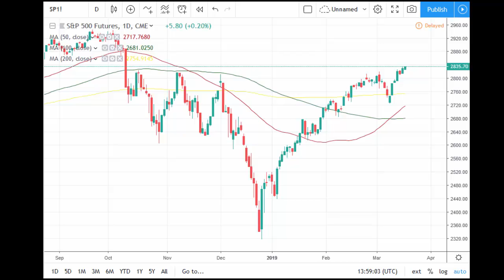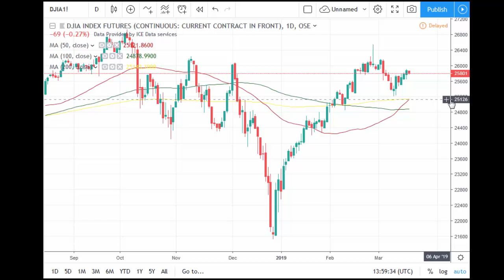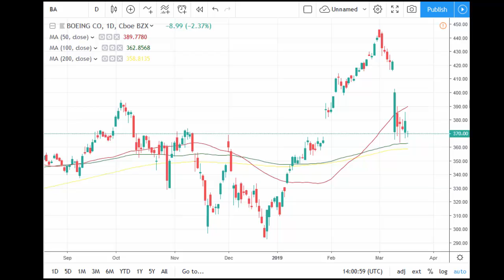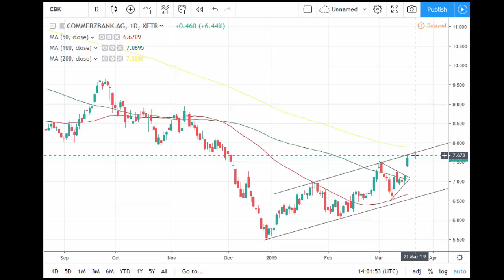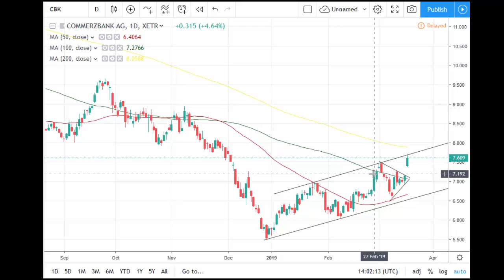Stock Market Trading Plan. 18 March 2019 | tradimo